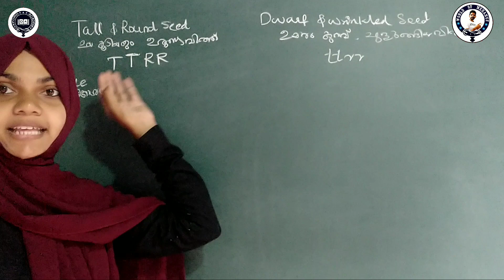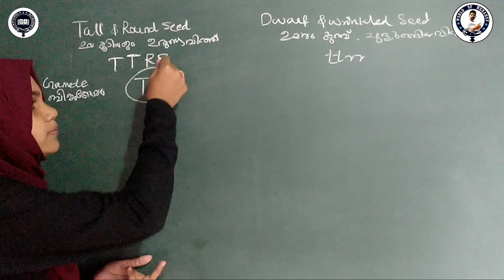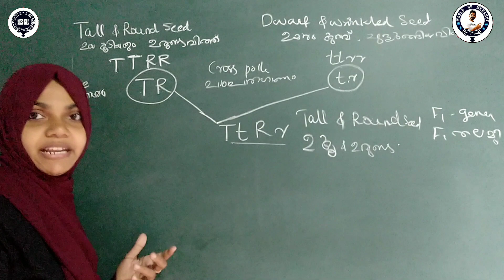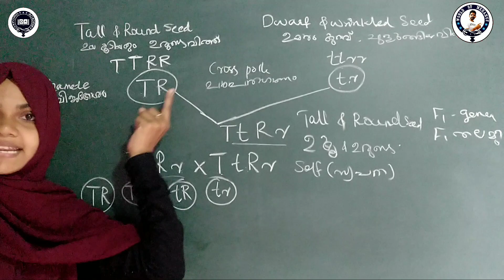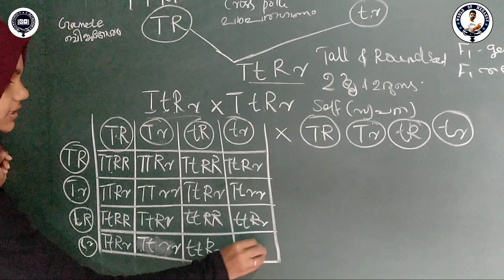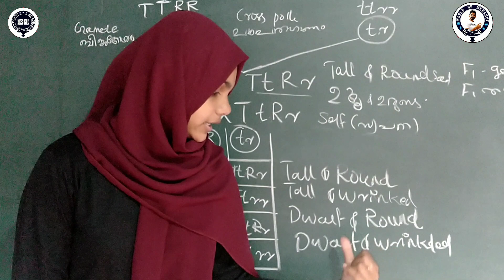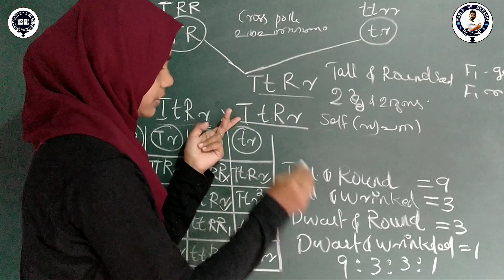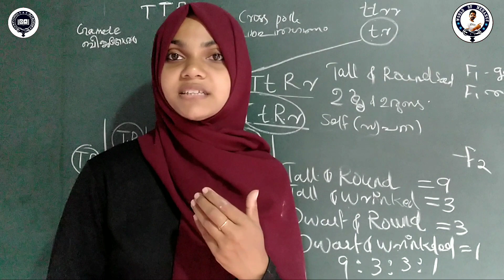SSLC Biology focus area Chapter 6 unraveling the genetic mysteries